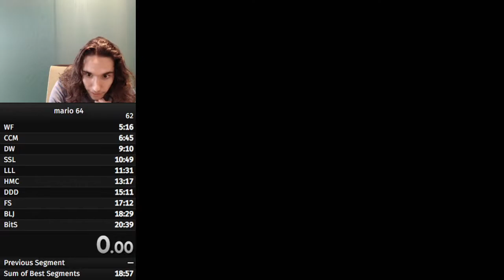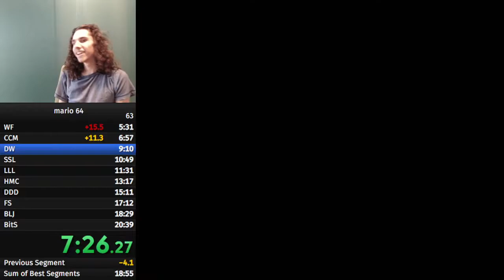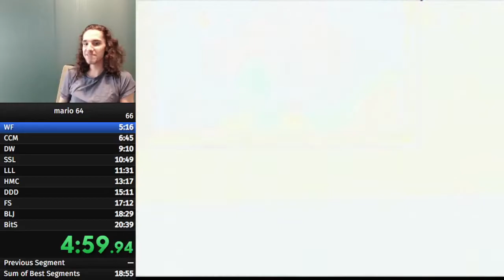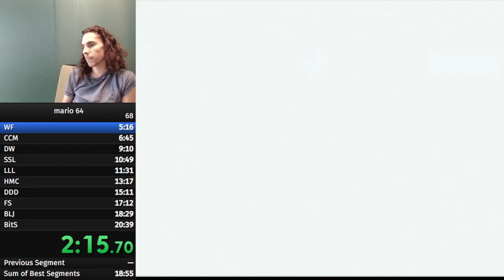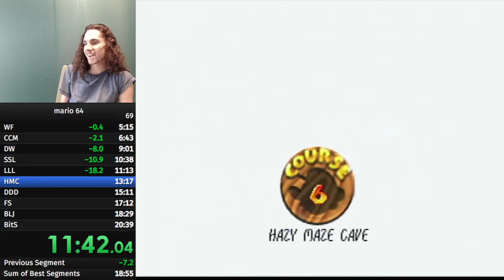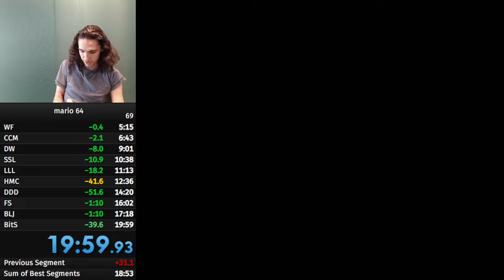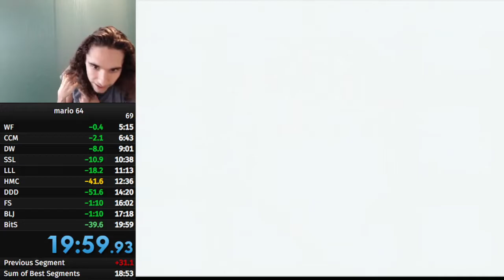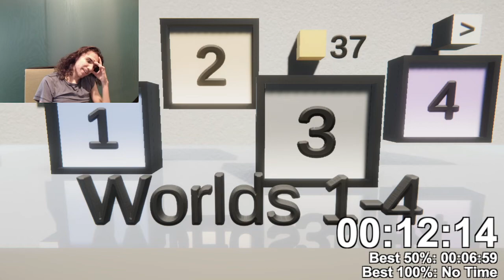maro 62 | twitch vod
the original name of the stream was called "new stream emotes" but thats the same name as anothdr stream

A twitch vod of Timotainment's streams

I am not Tim